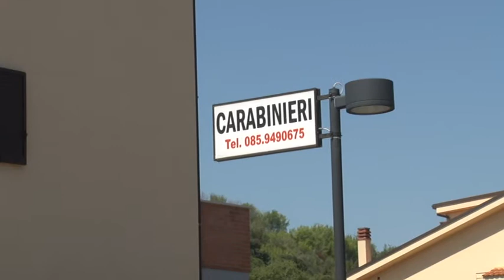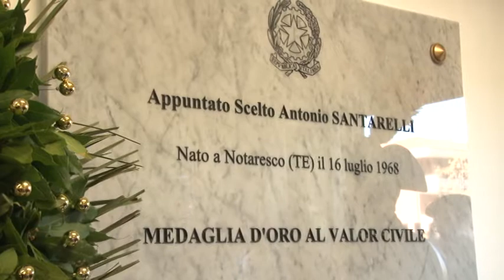Pineto. Caserma intitolata a Santarelli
E' stata intitolata alla memoria dell'Appuntato Scelto Antonio Santarelli, la nuova caserma dei carabinieri inaugurata questa mattina a Pineto. Alla cerimonia era presente anche la famiglia del militare morto quattro anni fa